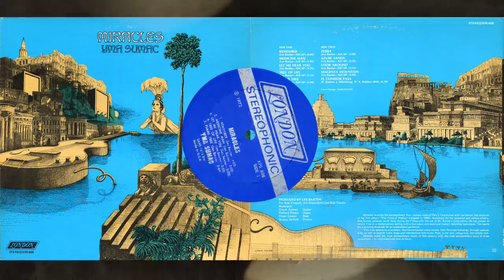Yma Sumac ‎– Tree Of Life ℗ 1972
Zoila Augusta Emperatriz Chavarri del Castillo
Yma Sumac (born 13 September 1922, Callao, Peru - died 1 November 2008, Los Angeles, California, USA) was a Peruvian soprano. Most of her Exotica-styled songs were accompanied and composed by Moises Vivanco, to whom she was married from 1942 until 1965.